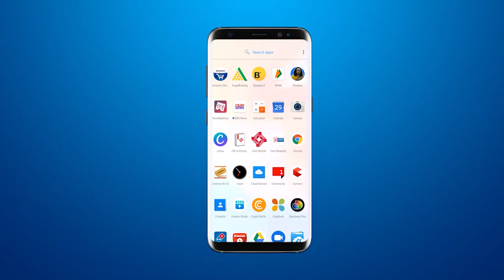For the first time, purchase of cotton at support price started in Dabhoi APMC of Vadodara district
BRG NEWS  App: